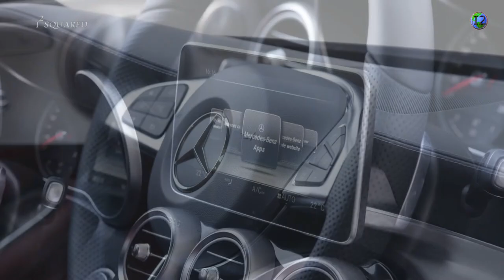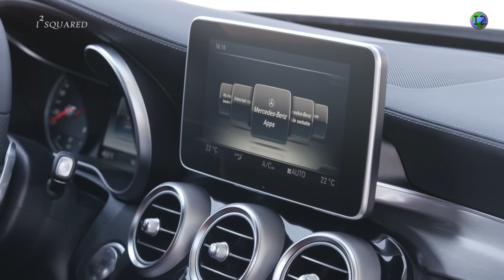The all-new 2017 Mercedes-Benz C-class Coupe Exterior & Interior Design HD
The all-new 2017 C-Class Coupe

Looks that thrill with the performance to match: the all-new 2017 C-Class Coupe harmonizes ultra sleek design with sensible sportiness in a vehicle far ahead of its class. It sets new standards with an alluring exterior and intuitive interior to captivate your every sense.

Its striking design echoes the agile driving dynamics made possible partly by the advanced light-alloy construction and lowered sport suspension. Carve corners in Sport Mode or commute carefree with DYNAMIC SELECT, which allows you to personalize the sport suspension according to your style. The C-Class Coupe is further complemented by available advanced technologies like DISTRONIC PLUS and Steering Assist, which continue to reflect Mercedes-Benz as a true icon of innovation.

Inside, the C-Class Coupe has debonair details designed with the driver in mind. The COMAND display, KEYLESS START, and mbrace connected car technology seamlessly integrate innovation to every part of your life. And refined details such as masterfully crafted sport seats and a panorama sunroof give it an ambience of pure sophistication.

The all-new 2017 C-Class Coupe arrives in dealerships in spring 2016.

Key Highlights
Efficient 2.0-liter 241-hp 4-cylinder engine delivering 273 lb-ft of torque
LED Headlights
Sport Suspension
Optional AIRMATIC Suspension
Intelligent Drive systems such as ATTENTION ASSIST and COLLISION PREVENTION ASSIST PLUS (CPA+)
Panorama Sunroof
mbrace Connect services with Remote Start (5 years of service included)
DYNAMIC SELECT multimode drive program
Available AMG body styling
18-inch wheels
7-inch color tablet-style COMAND Display screen